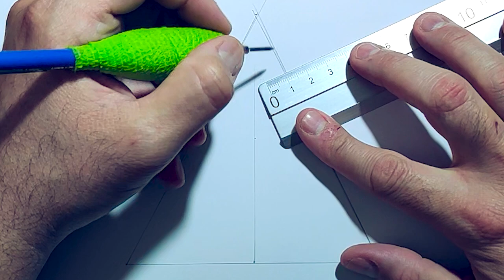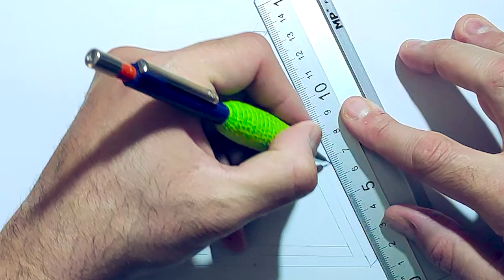TE RETO a que DIBUJES UN TRIANGULO IMPOSIBLE | Como DIBUJAR el TRIANGULO IMPOSIBLE PASO a PASO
Puedes comprar todos los materiales de dibujo en los LINKS que verás a continuación. Son links seguros y seleccionados por mi con las mejores ofertas:

🔴 TOUCHCOOL:
SET de 60
SET de 80

Set en Amazon

🔴 OHUHU MARCADORES:
SET de 24
SET de 24 Tonos Piel
SET de 36 Tonos Piel
SET de 48
SET de 48 Tonos pastel
SET de 60
SET de 72
SET de 120
SET de 168
SET de 200

🔴 PAPEL RUGOSO ACUARELA

🔴 PAPEL TIPO KRAFT TONED TAN

🔴 PAPEL MIX PARA TODO (BUENÍSIMO, EL MEJOR)

▶▶▶▶▶▶Otros materiales que puedes comprar

🔴 SET de 50 OLEO PASTELES:

🔴 SOPORTE PARA GRABAR CON MÓVIL DESDE ARRIBA MIENTRAS DIBUJO:

🔴 FOCO LUZ PARA ILUMINACIÓN:

🔴 GUANTE DE DIBUJANTE:

🔴PAPEL ESPECIAL STRATHMORE, ÚTIL PARA TODO: